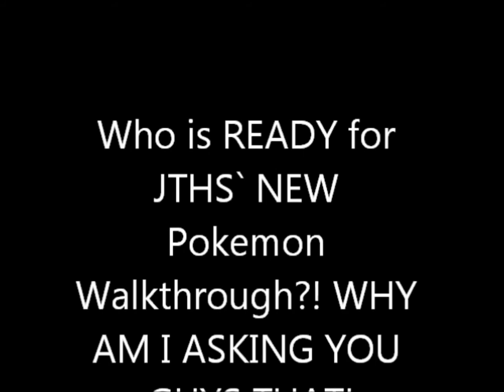Pokemon Ruby Walkthrough Part 66: The LAST Battle!